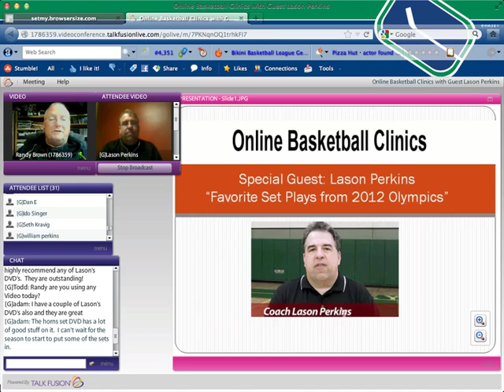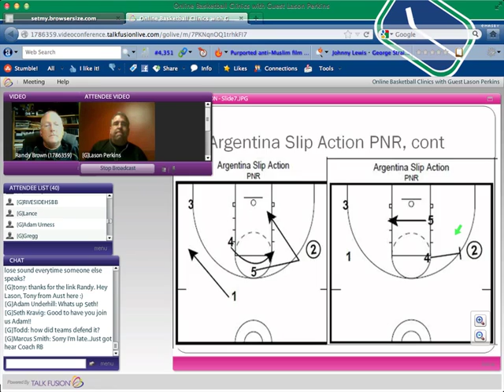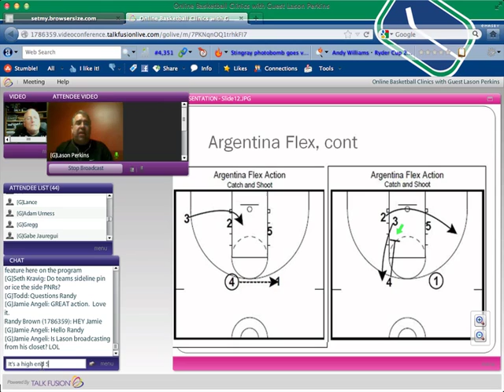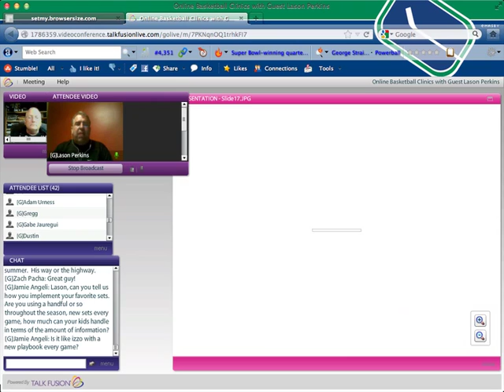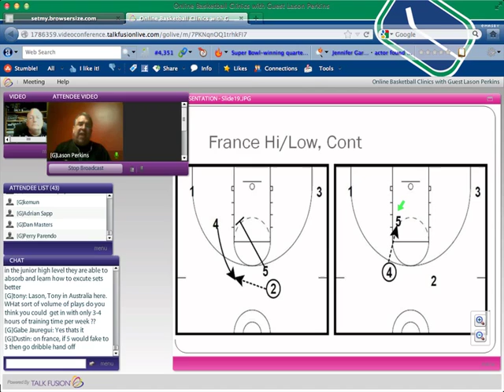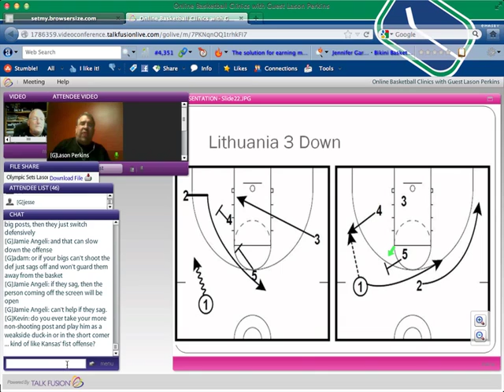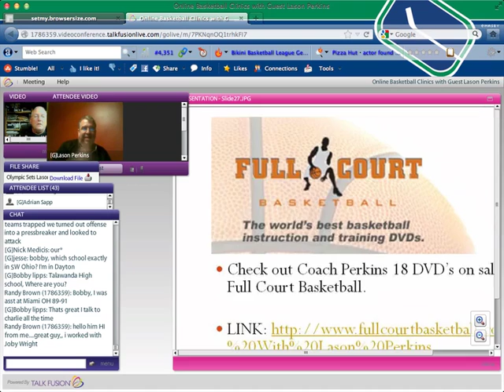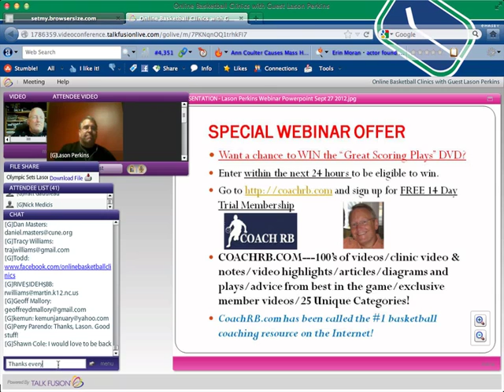Online Basketball Clinics-Lason Perkins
Lason Perkins discusses his favourite sets from the 2012 Olympic Games.
Randy Brown from Coach RB.com and Todd Kozinka from Planet Hoops organized this free clinic.

Lason goes in depth and breaks it down in depth for you.